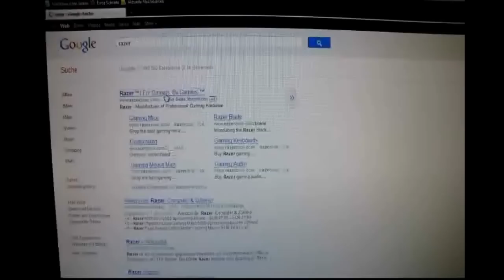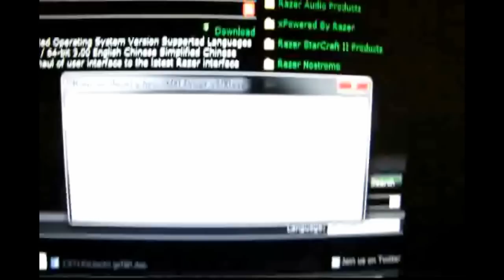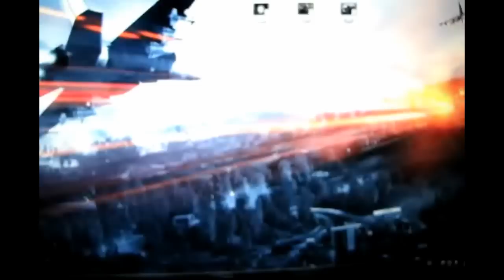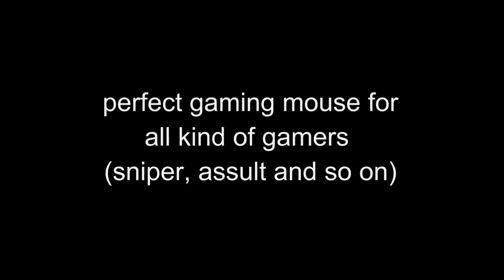Razer Lachesis 5600dpi - Review - Test - Description [HD]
Equipped with the revolutionary 5600dpi Razer Precision 3.5G Laser sensor, the Razer Lachesis gaming mouse returns in a fresh look and even more lethal precision and accuracy than ever. Its nine programmable Hyperesponse buttons, its 1000Hz Ultrapolling with 1ms response and the new customizable lighting make it a formidable weapon in your arsenal of destruction. Beat the snot out of your buddies and look cool doing it.

5600dpi Razer Precision 3.5G Laser sensor:
The Razer Lachesis reigns supreme with a true 5600dpi 3.5G Laser sensor, which enables movement speeds of 7 times that of a standard 800dpi optical sensor.

Customizable Lighting System:
Customize the look of the Razer Lachesis however you want. With the new Tricolor-LED you get a unique look & style on your favourite gaming weapon.

Nine independently programmable Hyperesponse buttons:
The Razer Lachesis allows programming of button functions while Razer's Hyperesponse technology reduces latency for optimum gameplay.

Technical Specifications:

    *  5600dpi Razer Precision 3.5G laser sensor
    * Adjustable Multi-Color LED (Up to 16 million colors)
    * Variable true dpi setting adjustments in increments of 125dpi
    * 60KB Razer Synapse onboard memory
    * 1000Hz Ultrapolling / 1ms response time
    * Tracking up to 200 inches per second
    * Seven-foot, lightweight, non-tangle cord
    * Scroll wheel with 24 individual click positions
    * Zero-acoustic Ultraslick mouse feet
    * Gold-plated USB connector
    * On-The-Fly Sensitivity adjustment
    * No Drift Control

System Requirements

    * PC with USB port
    * Windows® 7 / Windows Vista® / Windows® XP
    * Internet connection (for driver installation)
    * At least 35MB of hard disk space